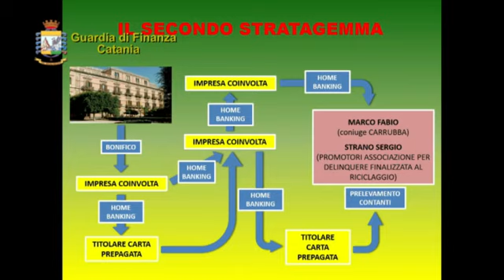Operazione The Band